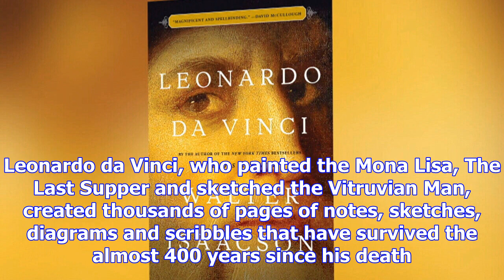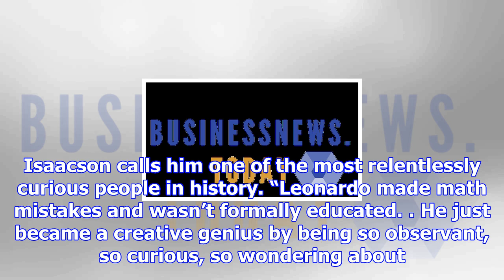From hair dye to woodpeckers, new book shows da vinci was curious about everything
Meredith MacLeod, CTVNews.ca Published Friday, December 1, 2017 9:54AM EST A new book is shedding li...